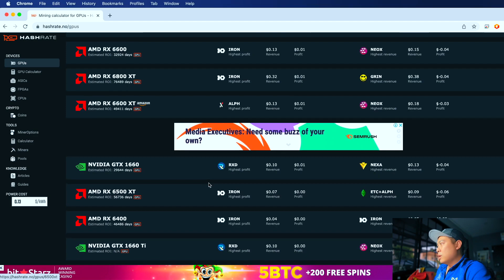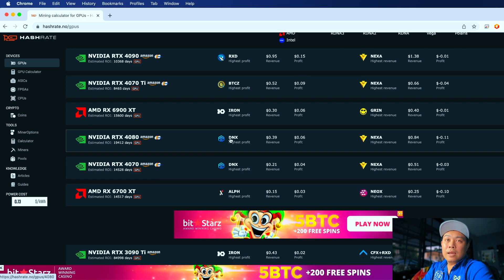เหมืองแตกแล้ว ยังมีเหรียญที่เหลือคุ้มค่าไฟไหม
สมัคร Binance
สมัครเว็บเทรด TONทางนี้เลยค้าบ